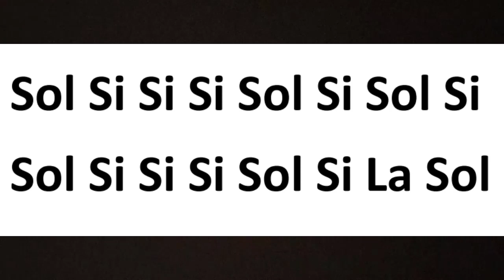Suona tu, da solo, sulla base di: "Little Talks" in Sol